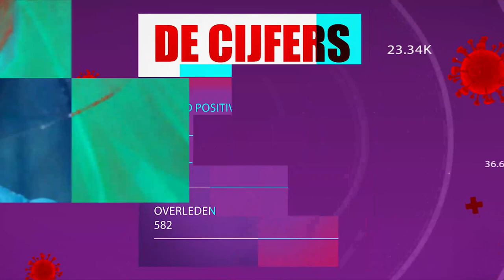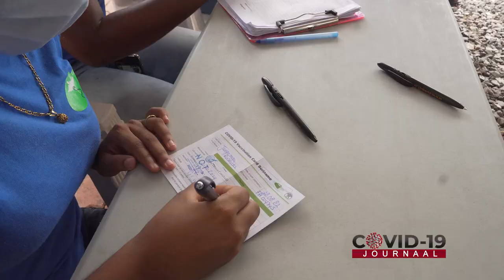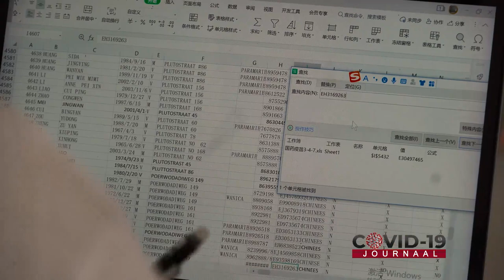COVID-19 JOURNAAL AFLEVERING 247, DD 12 JULI 2021